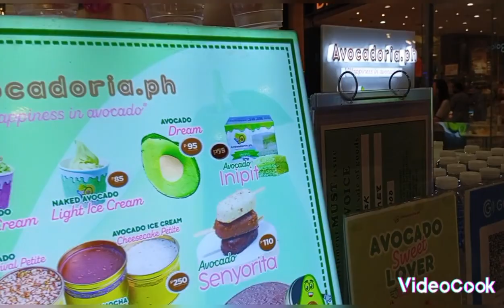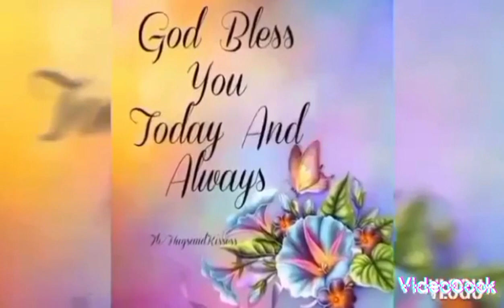Nag punta kmi sa North Park first time nming kumain dto.